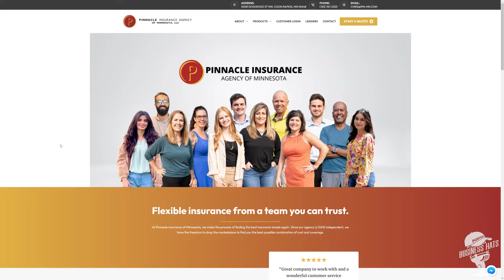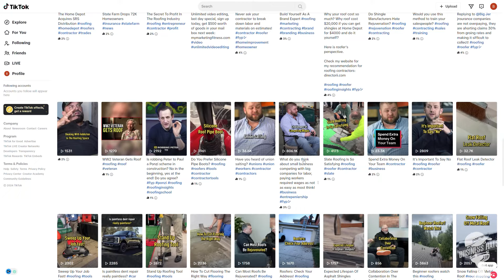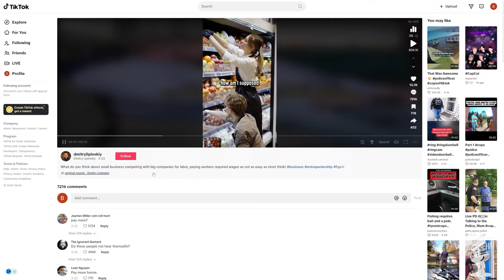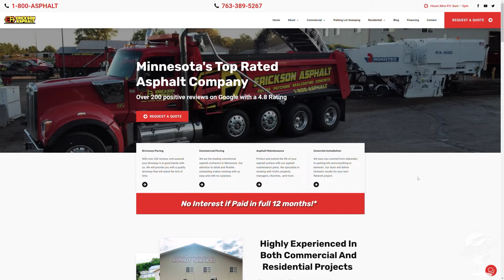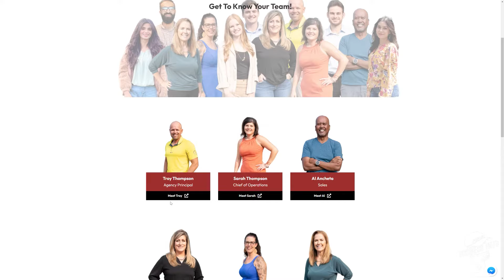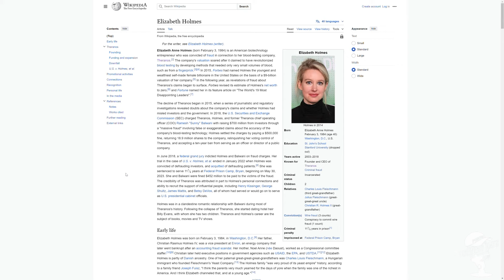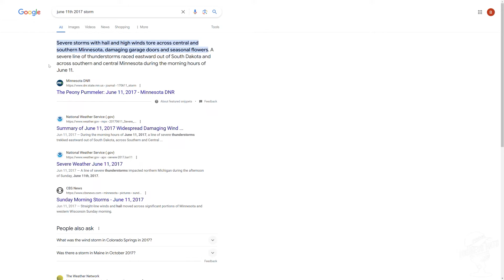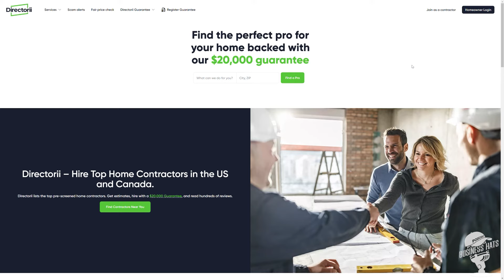Troy Thompson on running Insurance Company: Insurance crisis is real. Pinnacle Insurance Agency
Roofing Insights Amazon Store:
00:00 - Intro
01:40 - What's your background?
02:52 - Stories from back in the day. Knocking on Jim Walton's door
06:31 - There are 2 types of business owners: Flashy and reserved. Why is that?
08:43 - Story about Perfect Steel viral audio bite
12:10 - How did you end up at pinnacle insurance?
14:20 - What is the most valuable lesson you've learned from working with your dad?
15:05 - What drove your dad to start an agency at 62?
18:54 - Dmitry's stories about his kids' business ventures
25:40 - What's your best sales tip/trick?
26:42 - Auto insurance is a mess
01:00:39 - Remember when $15/hour was a lot?
01:00:56 - How do you stay motivated and positive as a leader in a sometimes depressing industry?
01:04:02 - Whats the biggest mistake you've made as a leader?
01:05:06 - What's the biggest misconception people have about insurance sales people?
01:06:34 - If you could change one thing about insurance industry what would it be?
01:07:12 - What's the one fact everybody needs to know about insurance?
01:08:19 - Troy React to Roof inspection by Lee Haight